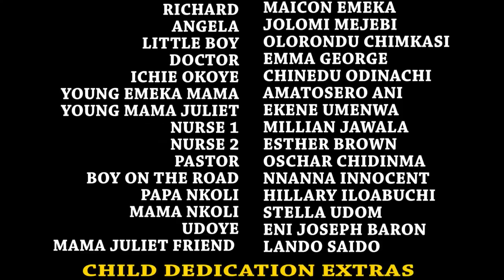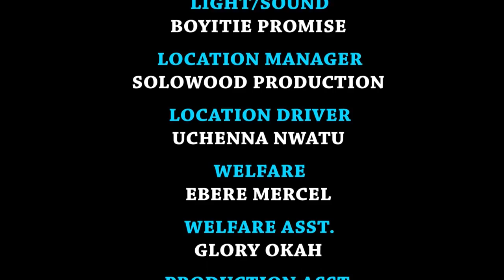Mother Beater - Full Movie'' Ebelle Okaro & Flashboyy 2021 Latest Nigerian Movie